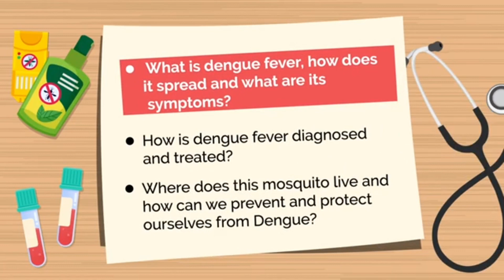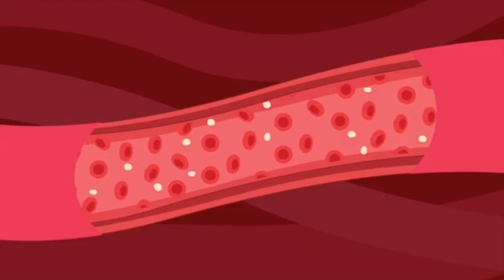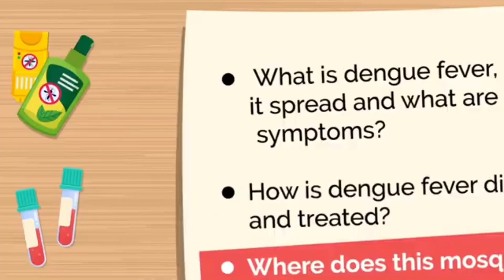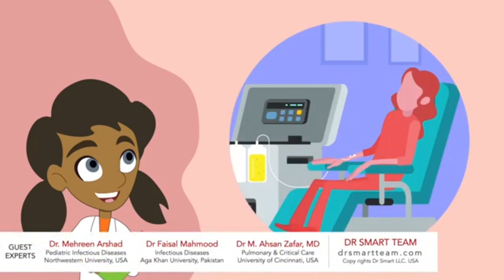โรคไข้เลือดออก เดงกี่ (Dengue Fever) ภัยร้ายที่ใกล้ตัวเราทุกคน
โรคไข้เลือดออกเดงกี่ (Dengue Fever) เป็นโรคที่พบบ่อย เพราะโรคประจำถิ่นของประเทศไทย เป็นโรคที่มีการระบาดในทุกๆปี และเป็นสาเหตุให้เกิดการเสียชีวิตของผู้ป่วยปีหนึ่งๆ เป็นจำนวนไม่น้อย การเรียนรู้ในแง่ของสาเหตุ อาการ การตรวจวินิจฉัย และการรักษา มีความสำคัญอย่างยิ่งในการต่อสู้กับโรคนี้ เรามาเรียนรู้ สิ่งต่างๆเหล่านี้จากคลิปนี้กันครับ

แปลและพากย์ไทยโดย
นายแพทย์ ประดิษฐ์ เมฆมังกรทอง